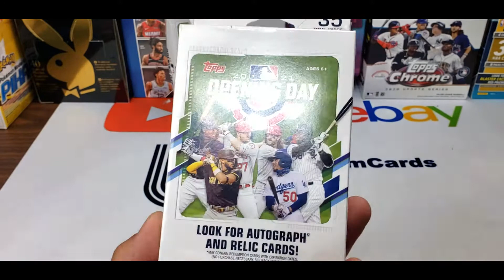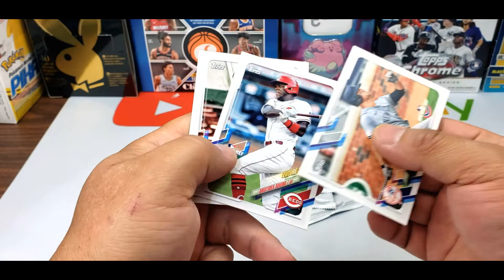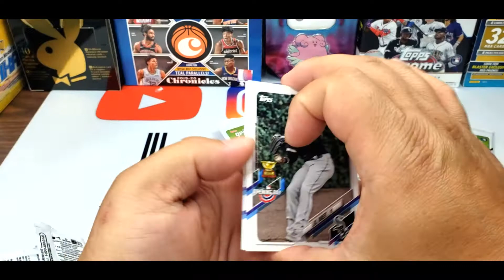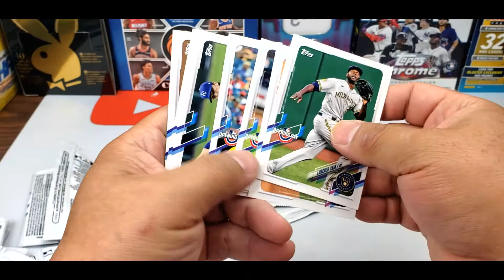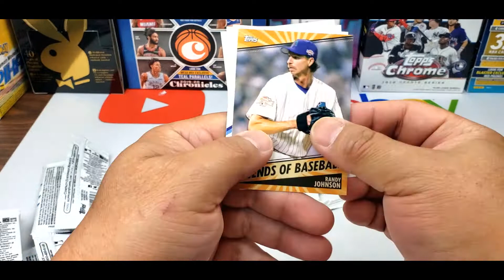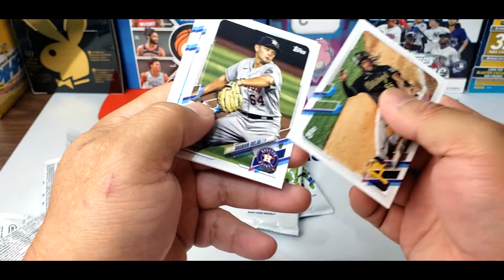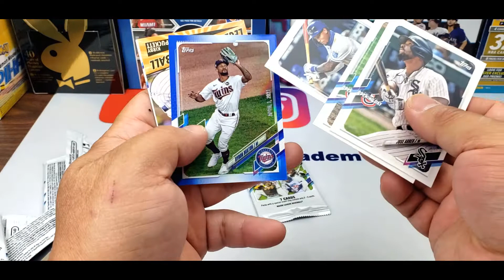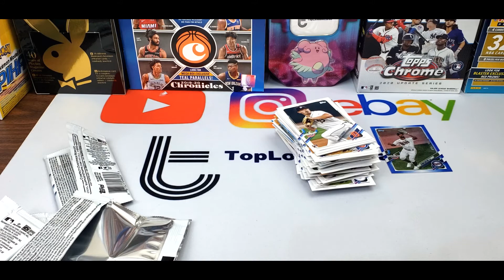DO NOT BUY THESE CARDS!!! | TopLoademCards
Just started playing Wild Rift which is the mobile equivalent to League of Legends

Mondays: Mail Time or Mystery Packs
Thursdays: Random Box Break or Pack Rips
Fridays: ASMR top loading cards or Random Video